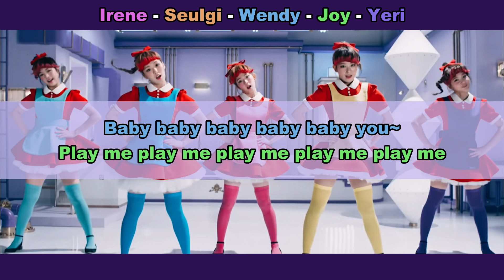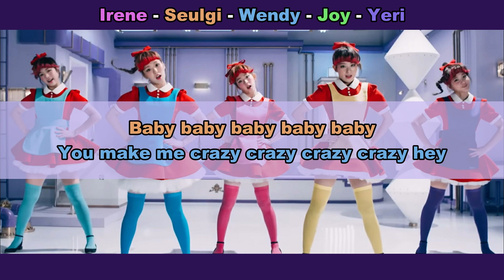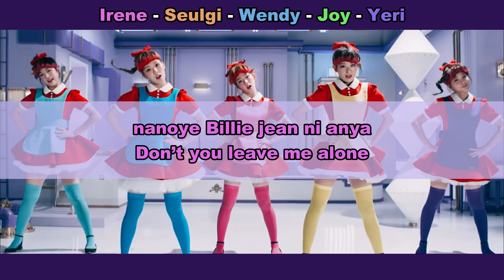Aprenda a cantar RED VELVET - DUMB DUMB (letra simplificada)